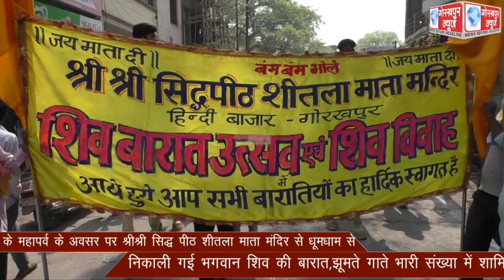महाशिवरात्रि के महापर्व के अवसर पर श्रीश्री सिद्ध पीठ शीतला माता मंदिर से धूमधाम से निकाली गई भगवान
महाशिवरात्रि के महापर्व के अवसर पर श्रीश्री सिद्ध पीठ शीतला माता मंदिर से धूमधाम से निकाली गई भगवान शिव की बारात,झूमते गाते भारी संख्या में शामिल हुए श्रद्धालु